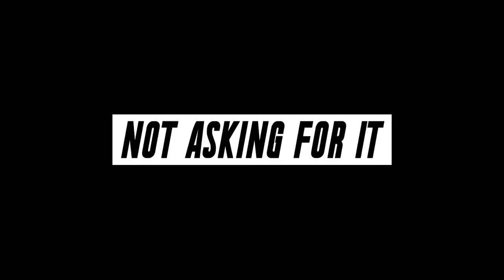Ariana Grande - FEMALE (interlude/official video) HD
The official video for the female interlude from the Dangerous Woman tour in HD

I    L O V E    Y O U